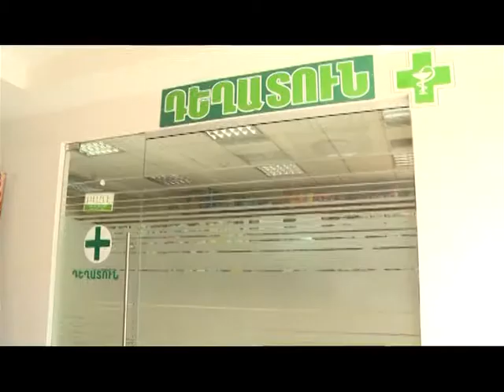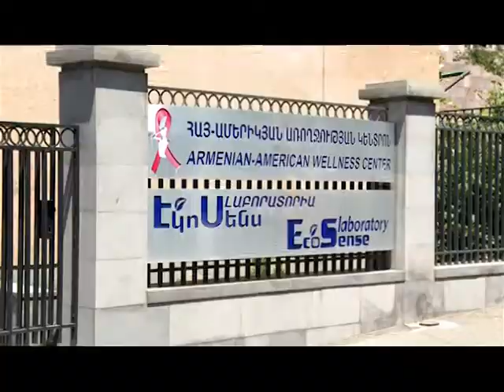ARMENIAN-AMERICAN WELLNESS CENTER (MAMMOGRAPHY CENTER)(ՄԱՄՈԳՐԱՖԻԱՅԻ ԿԵՆՏՐՈՆ)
Complex examination of mammary glands. PAP test.
Gynaecology. Densitometry, urology, endocrinology,
surgery, dentistry

Կրծքագեղձերի համակողմանի հետազոտում: Պապ-տեստավորում:
Գինեկոլոգիա: Դենսիտոմետրիա, ուրոլոգիա, էնդոկրինոլոգիա,
 վիրաբուժություն։ Ատամնաբուժարան